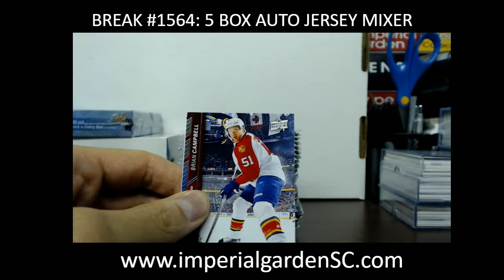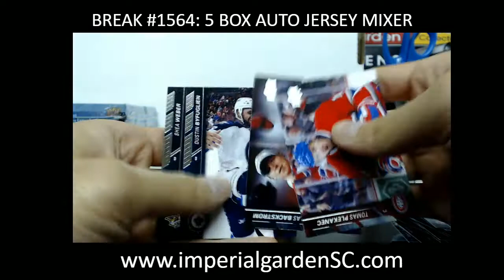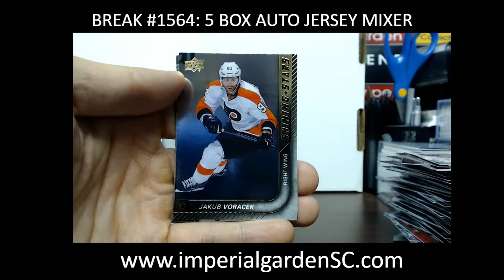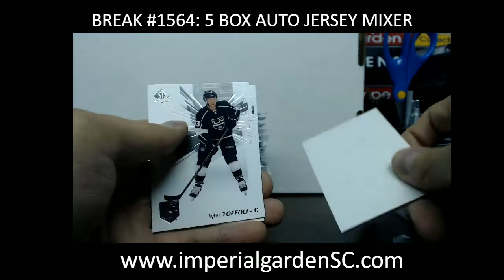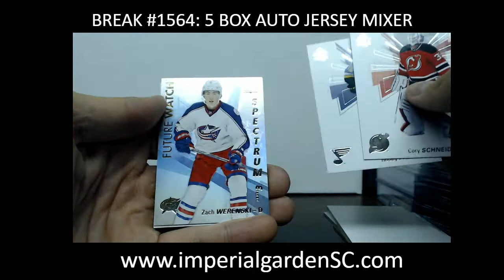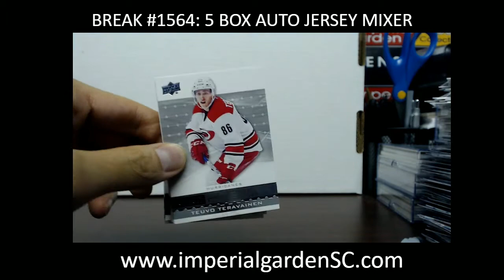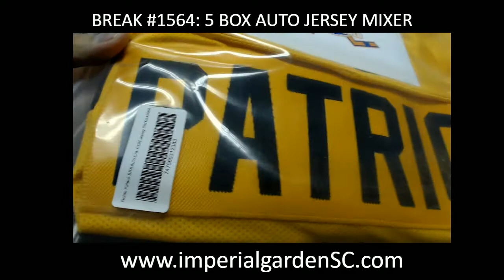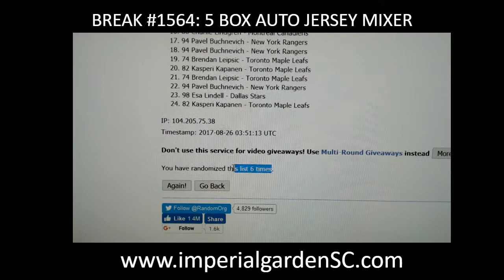Break #1564: 5 BOX JERSEY MIXER (16-17 PREMIER SP Auth, Series 1, ICE, AUTO MEM)